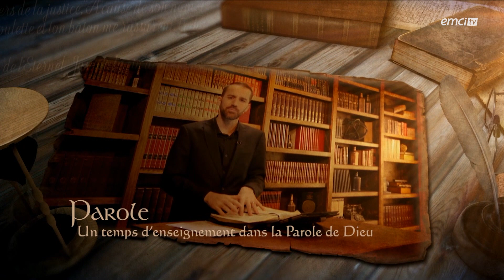L'amour qui me pousse à faire de Jésus mon Seigneur - Prières inspirées - Michael Lebeau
Avec Michael Lebeau